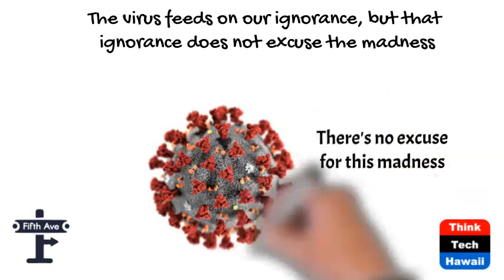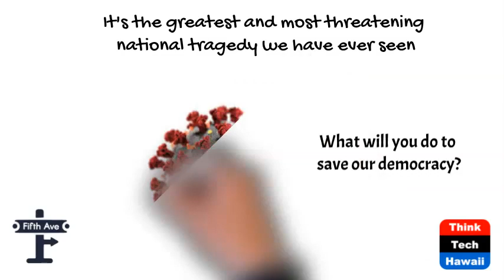Commentary - The Tragedy of our National Virus